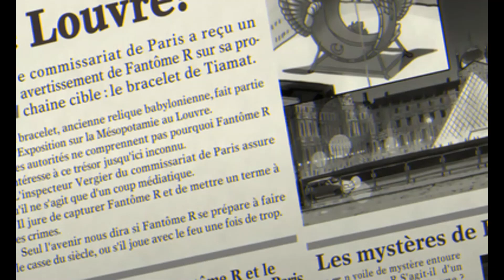Rhythm Thief Cutscene-3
Raphael, Rhythm Thief, Charlie, Fondue, Vergier,